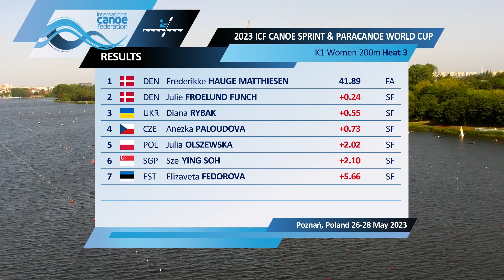D1 01 K1 Women 200m Heat 3 OLSZEWSKA JULIA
ICF Puchar Świata Poznań Malta dzień pierwszy.
Wyścig z udziałem polskiej osady.